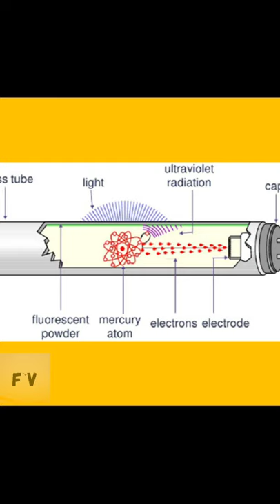Aise jalti hai tubelight 😱